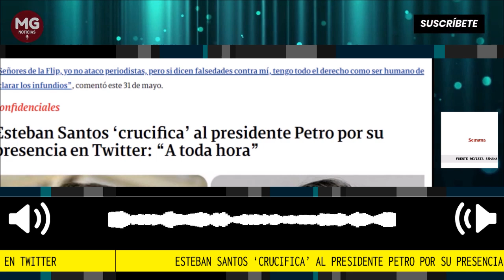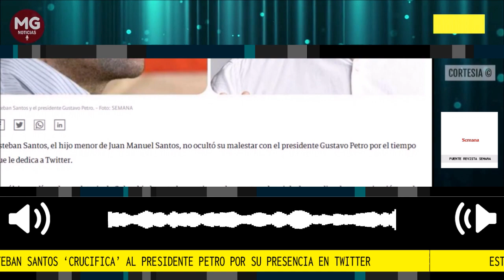🚨 EL MALESTAR DE ESTEBAN SANTOS CON EL PRESIDENTE PETRO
Esteban Santos, el hijo menor de Juan Manuel Santos, no ocultó su malestar con el presidente Gustavo Petro por el tiempo que le dedica a Twitter.